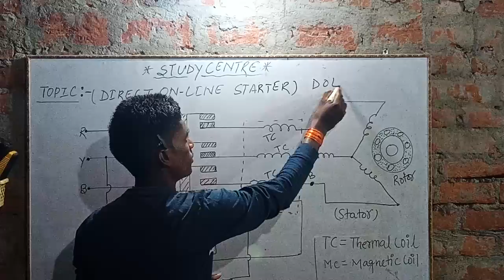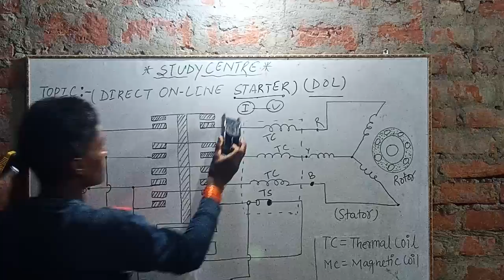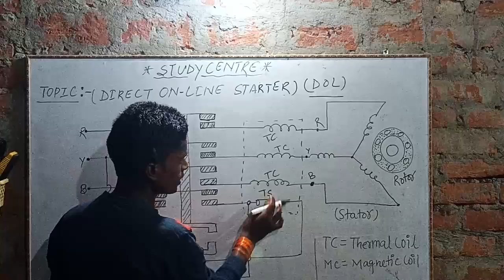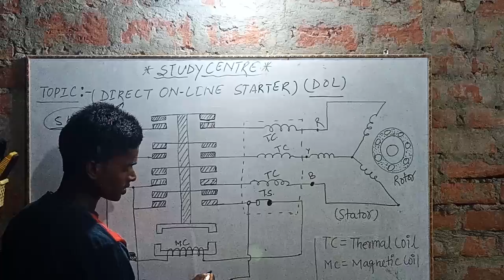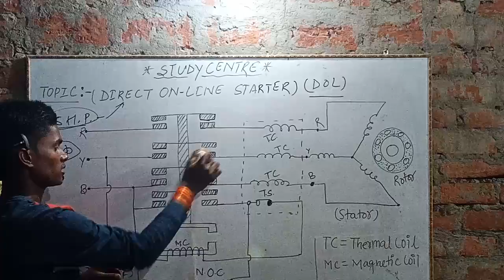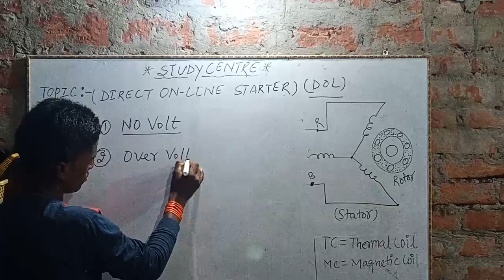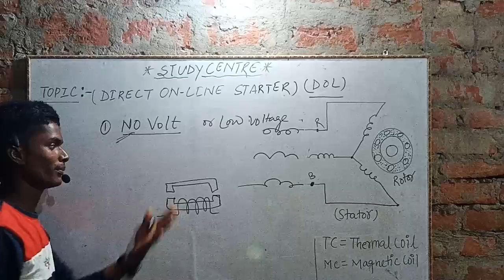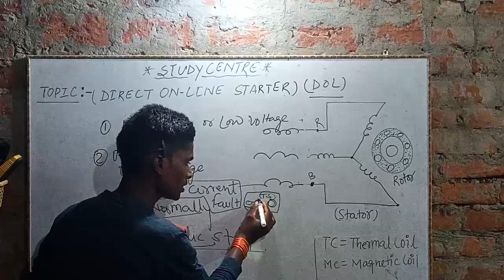Direct online starter from electrical engineering Book (Machine 2nd) Full information in hindi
Electrical Machine 2nd
Direct onlime starter full information in hindi